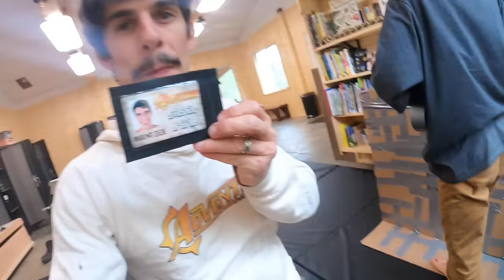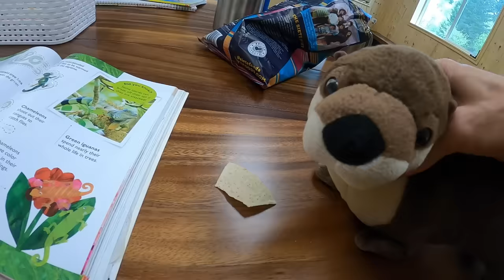Stuffed Animal Survival With a Rabbit-Dog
Danger! Do not attempt to do anything you see in this video without expert supervision. Fire can be very dangerous.